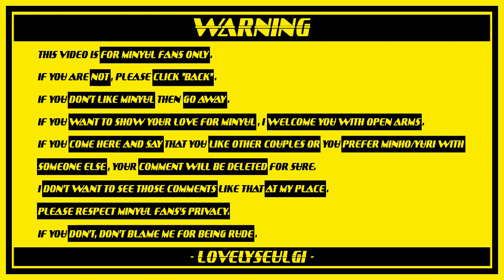SHINee Minho SNSD Yuri (MinYul) - HAND GESTURE (RE-EDITED)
Since the audio of my previous video was disable so I re-edited it for you guys to watch. I changed the background music so the video is a little different. Besides, I added one new moment in this video: 2:11 - 2:21 and 3:09 - 3:10. It's from SNSD's performance for K-League 2011 on Oct 2nd 2011, just one day before Gyeongju Hallyu Dream Concert. Yuri did that hand gesture again during "Oh" perf ^o^

Have you ever noticed that before  when Yuri did that hand gesture alone, the way she used to do it was a little different from what Minho does? But now Yuri did it exactly like Minho xD